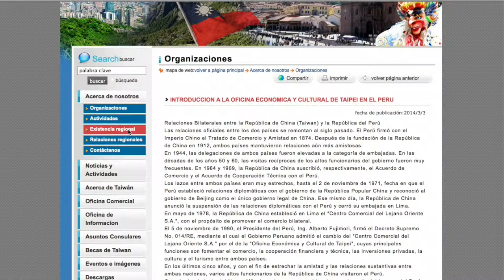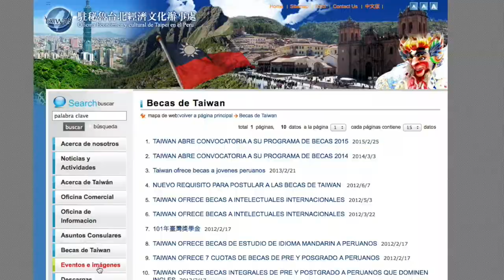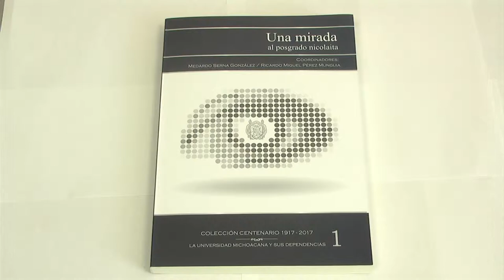LOS NICOLAITAS 14 DE FEBRERO 2016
El rector de la Universidad Michoacana de San Nicolás de Hidalgo, Medardo Serna González, atestiguó la declaratoria del inicio de vigencia del Sistema de Justicia Penal Acusatorio y Oral en la región de Zamora, en ceremonia presidida por los titulares de los poderes Ejecutivo, Judicial y Legislativo del Estado, Silvano Aureoles Conejo, Juan Antonio Magaña de la Mora y Raymundo Arreola Ortega, respectivamente. La Universidad Michoacana de San Nicolás de Hidalgo está muy orgullosa de su Facultad de Odontología, donde existe gente comprometida con la educación y que sabe sumarse, en la pluralidad bien dirigida, a los proyectos que buscan el fortalecimiento de la institución, resaltó el rector Medardo Serna González, en el marco de la celebración del Día del Odontólogo, donde se rindió homenaje al académico José Talavera García de León en reconocimiento a las aportaciones y dedicación profesional que ha realizado en beneficio del plantel.a Oficina Económica y Cultural de Taipei (Taiwán) en México, ofrece becas a los alumnos de licenciatura, maestría y doctorado que deseen cursar una estancia académica en esta isla asiática, gobernada por China.

Esta oportunidad, de acuerdo a lo informado por Rodolfo Ruiz Hernández, titular del Departamento de Vinculación y Desarrollo de la Universidad Michoacana de San Nicolás de Hidalgo, consiste en una beca de cuatro años para quienes estén interesados en cursar una licenciatura y dos años, para quienes deseen estudiar un posgrado nivel maestría y doctorado.